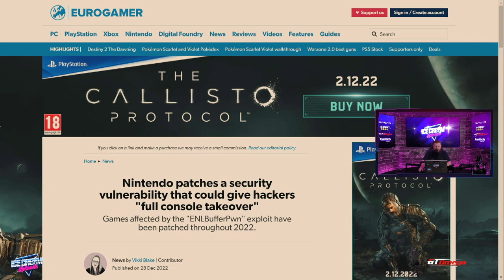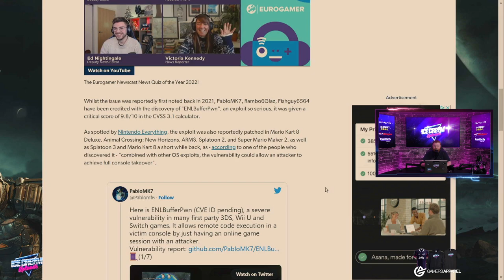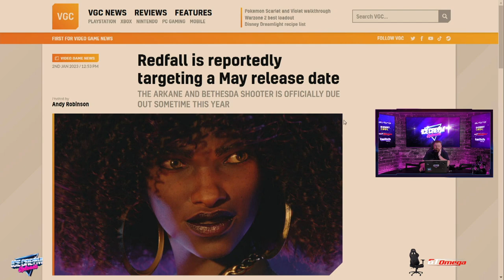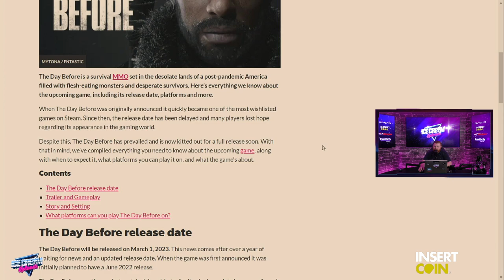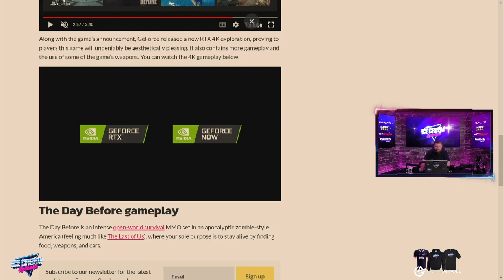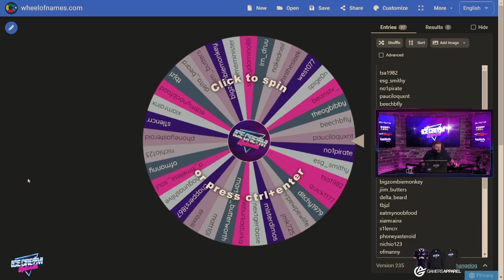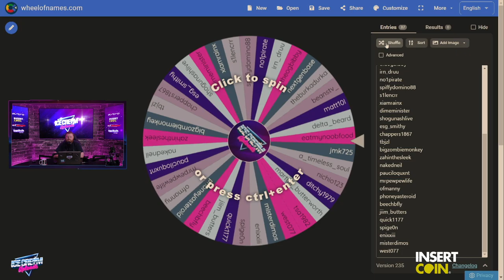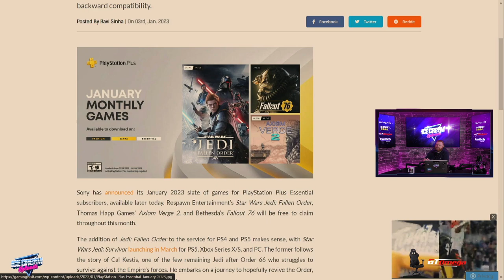Nintendo Patches Huge Security Exploit?! - UK Video Game Podcast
Title: Redfall is reportedly targeting a May release date

Title: Star Wars Jedi: Fallen Order, Axiom Verge 2, and Fallout 76 Free With PS Plus Essential Later Today

Title: Nintendo patches a security vulnerability that could give hackers "full console takeover"

Title: The Day Before: Release date, trailer, platforms & more